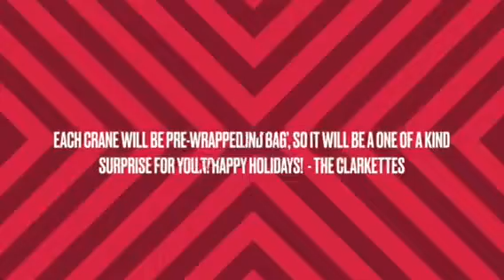Origami Ornaments Handmade by the Clarkettes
Check out these awesome ornaments made by Wellie kids for a cause. They will be available for purchase at our Virtual Holiday Market from Dec 5 @7pm to Dec 13 @ 3pm. All proceeds will go to The Bethlehem Center for their Read to Lead Academy.